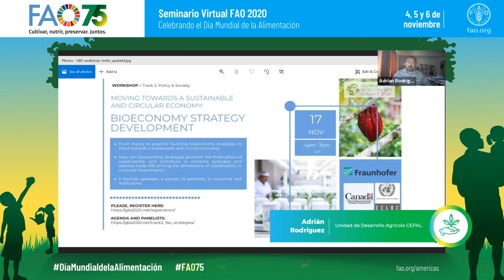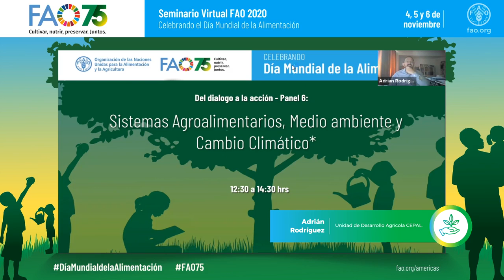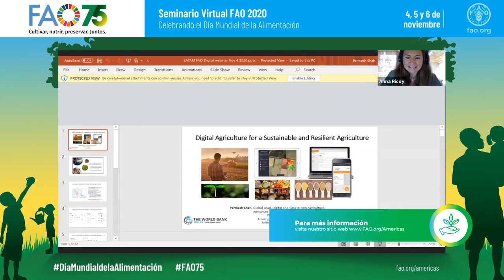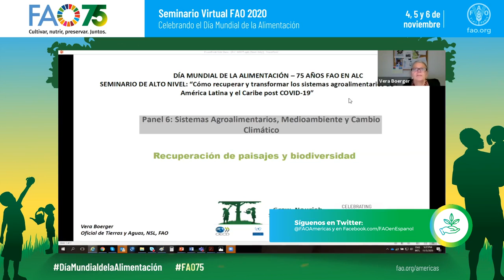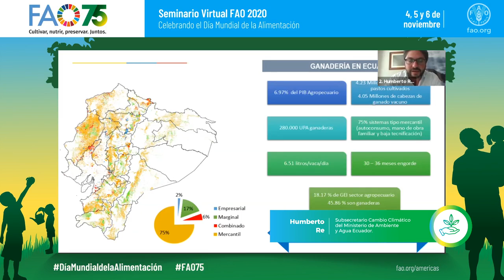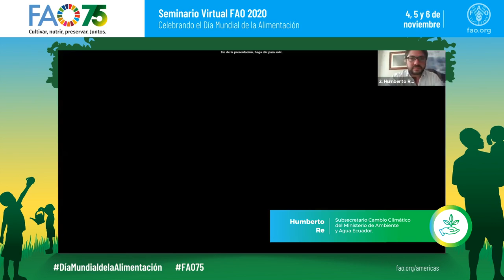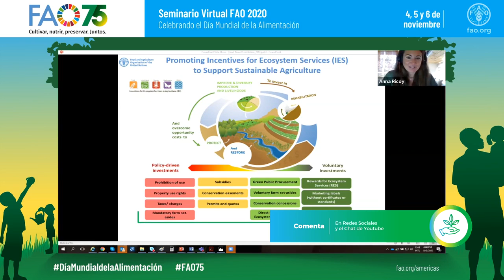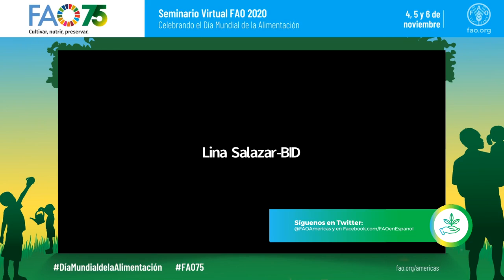Panel 6:Sistemas Agroalimentarios, Medio ambiente y Cambio Climático, Día Mundial de la Alimentación